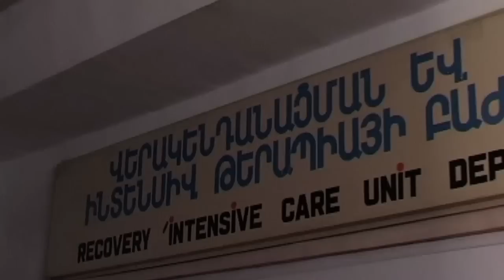Անծանոթ աղջկա հետ հյուրանոցում գիշերելն ավարտվեց դանակահարությամբ